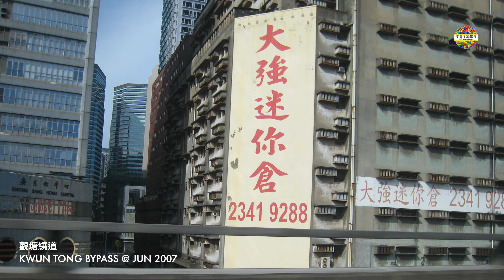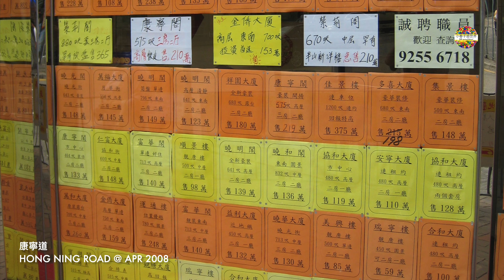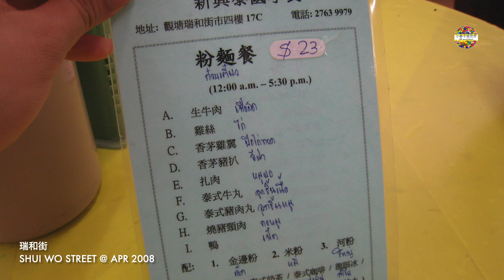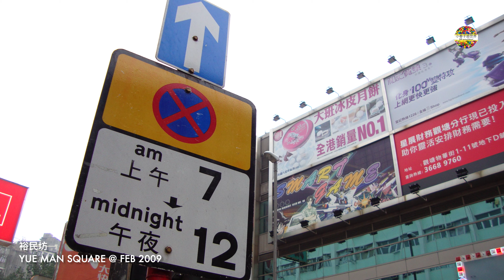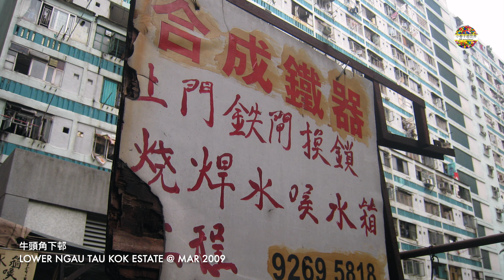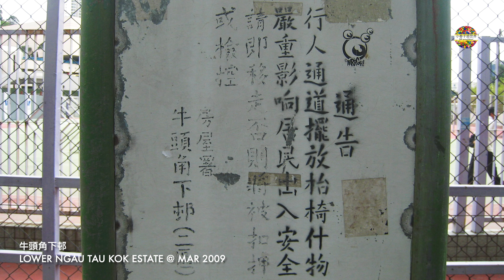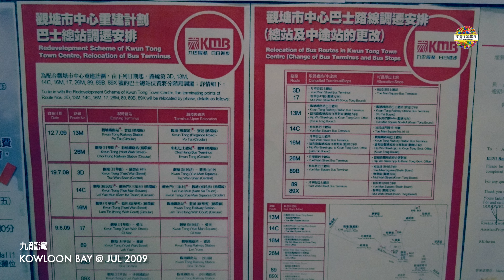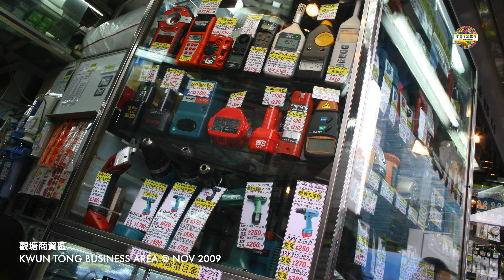【EP22】睇吓觀塘區舊相片 (2007-2009) The old photos of Kwun Tong district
本片收錄了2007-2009年間嘅觀塘區舊相片。

This video contains the old photos of Kwun Tong District from 2007 to 2009.

00:00 Introduction
00:10 觀塘繞道Kwun Tong Bypass @ Jun 2007
01:34 茶果嶺Cha Kwo Ling @ Jun 2007
01:48 觀塘商貿區Kwun Tong Business Area @ Jun 2007
02:16 觀塘道 / 啟業邨Kwun Tong Road / Kai Yip Estate @ Jun 2007
02:23 翠屏南邨 / 觀塘遊樂場及游泳池Tsui Ping (South) Estate / Kwun Tong Recreation Ground & Swimming Pool @ Jul 2007
02:30 九龍灣Megabox, Kowloon Bay @ Jul 2007
02:37 觀塘警署Kwun Tong Police Station @ Oct 2007
02:44 翠屏南邨Tsui Ping (South) Estate @ Oct 2007
02:51 輔仁街 / 物華街Fu Yan Street / Mut Wah Street @ Oct 2007
04:15 聖若翰學校St. John The Baptist School @ Oct 2007
04:22 瑞和街Shui Wo Street @ Oct 2007
05:11 康寧道Hong Ning Road @ Oct 2007
05:32 牛頭角道Ngau Tau Kok Road @ Oct 2007
06:21 秀茂坪Sau Mau Ping @ Nov 2007
06:49 順利邨道Shun Lee Tsuen Road @ Nov 2007
07:03 彩雲邨Choi Wan Estate @ Nov 2007
07:10 牛頭角下邨Lower Ngau Tau Kok Estate @ Dec 2007
07:24 牛頭角下邨Lower Ngau Tau Kok Estate @ Mar 2008
07:45 裕民坊Yue Man Square @ Mar 2008
07:59 牛頭角道Ngau Tau Kok Road @ Mar 2008
08:13 德福廣場Telford Plaza @ Mar 2008
08:34 九龍灣Kowloon Bay @ Apr 2008
10:05 康寧道Hong Ning Road @ Apr 2008
10:47 聖若翰學校St. John The Baptist School @ Apr 2008
10:54 瑞和街Shui Wo Street @ Apr 2008
11:43 輔仁街 / 物華街Fu Yan Street / Mut Wah Street @ Apr 2008
11:50 順利邨Shun Lee Estate @ Aug 2008
15:34 順安邨Shun On Estate @ Aug 2008
17:27 九龍灣Kowloon Bay @ Aug 2008
18:09 牛頭角下邨Lower Ngau Tau Kok Estate @ Aug 2008
19:05 觀塘繞道Kwun Tong Bypass @ Aug 2008
19:33 九龍灣Kowloon Bay @ Sep 2008
20:22 九龍灣Kowloon Bay @ Nov 2008
20:36 藍田Lam Tin @ Nov 2008
20:43 牛頭角下邨Lower Ngau Tau Kok Estate @ Dec 2008
22:14 觀塘花園大廈Lotus Garden @ Dec 2008
22:28 裕民坊Yue Man Square @ Feb 2009
23:24 康利苑Hong Lee Court @ Feb 2009
23:52 牛頭角下邨Lower Ngau Tau Kok Estate @ Mar 2009
30:45 觀塘道Kwun Tong Road @ Jun 2009
31:06 九龍灣Kowloon Bay @ Jun 2009
31:41 九龍灣Kowloon Bay @ Jul 2009
32:46 麗港城Laguna City @ Jul 2009
33:07 觀塘地鐵站Kwun Tong Mtr Station @ Jul 2009
34:04 裕民坊Yue Man Square @ Aug 2009
35:37 協和街Hip Wo Street @ Aug 2009
37:01 物華街Mut Wah Street @ Aug 2009
37:15 仁愛圍Yan Oi Court @ Aug 2009
37:43 裕民坊Yue Man Square @ Aug 2009
37:57 觀塘商貿區Kwun Tong Business Area @ Nov 2009
38:18 觀塘市中心Kwun Tong Town Center @ Nov 2009

Audionautix的《Away In A Manger》，取得「Creative Commons 姓名標示 4.0」授權。

Kevin MacLeod的《Angels We Have Heard》，取得「Creative Commons 姓名標示 4.0」授權。

Chris Zabriskie的《Prelude No. 19》，取得「Creative Commons 姓名標示 4.0」授權。